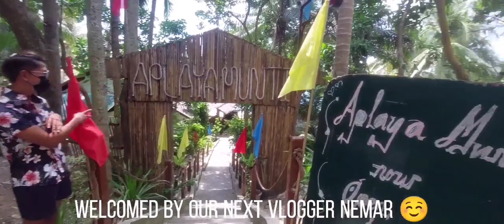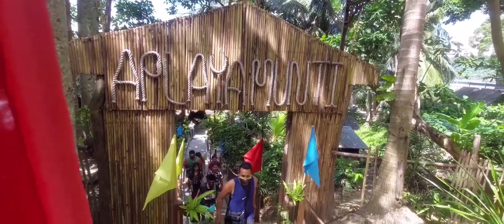Puerto Galera Oriental Mindoro Tour | Travel Simple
Experience the beautiful view of Tamaraw Falls. Relax with the private resort Aplayang Munti. Enjoy the white sand and feel the summer weather in White Beach. All of these in Puerto Galera.